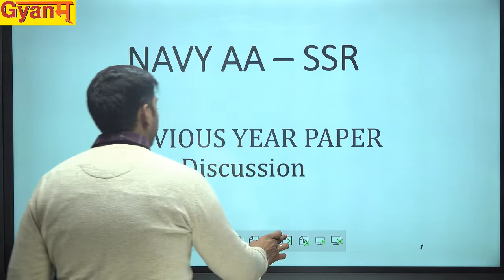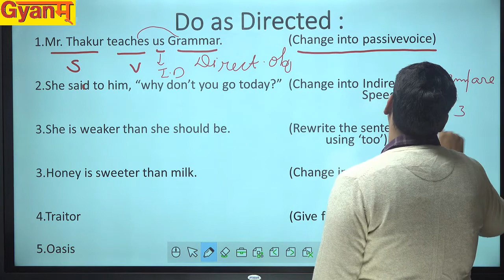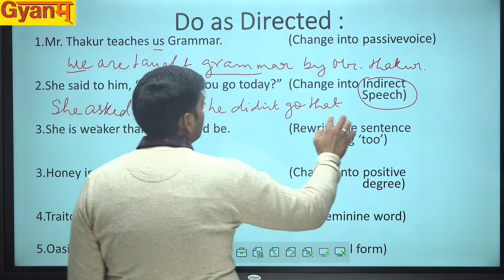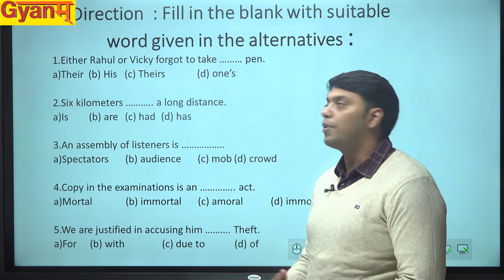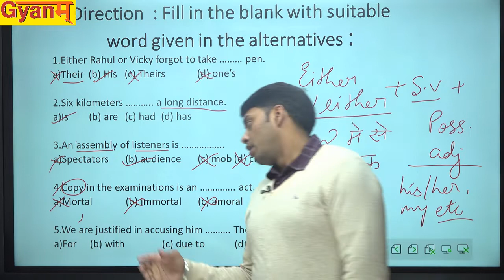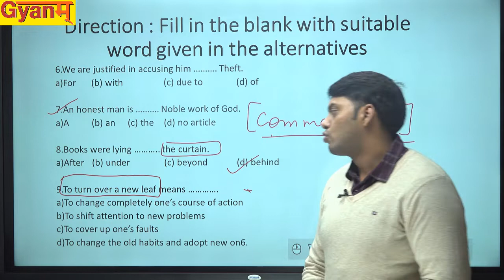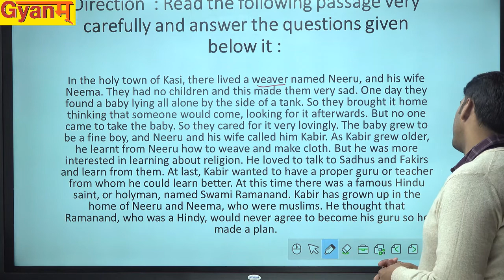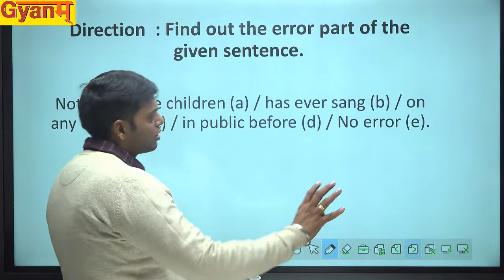NAVY | AA | SSR | ENGLISH CLASSES | PREVIOUS YEAR PAPERS | SUCCESS MANTRA BY GYANM